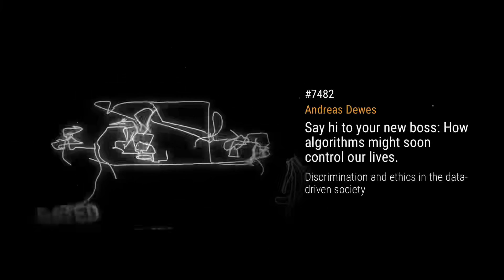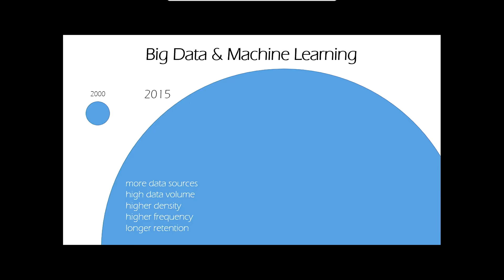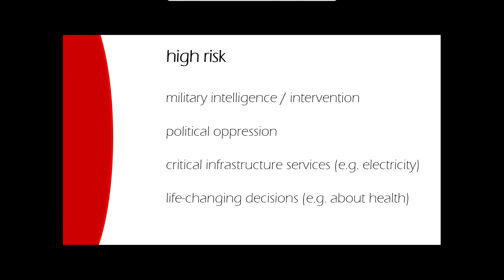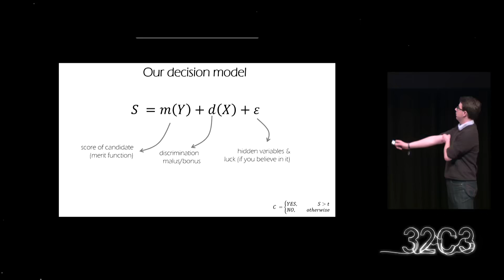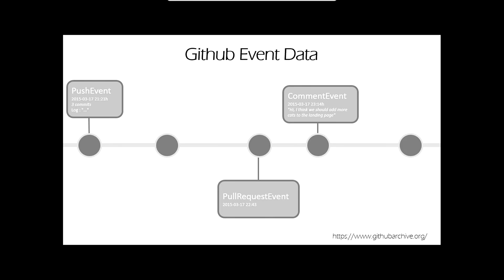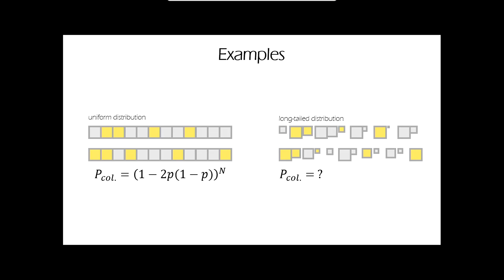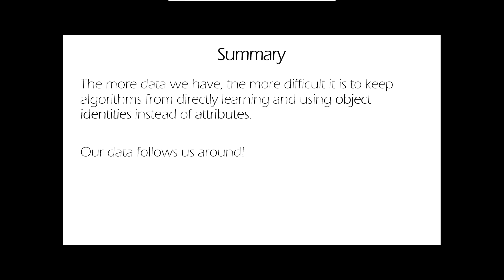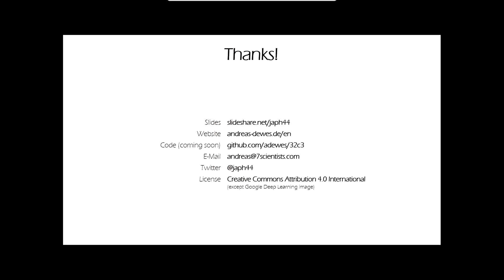32C3 2015 eng deu Say hi to your new boss How algorithms might soon control our lives